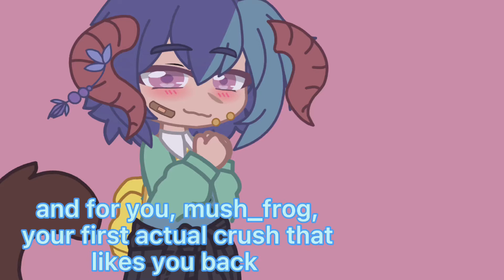for you, ♡︎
we’re not dating but we just like each other 🧍